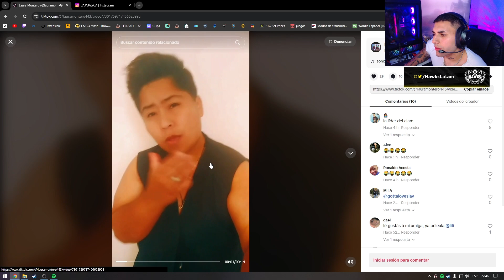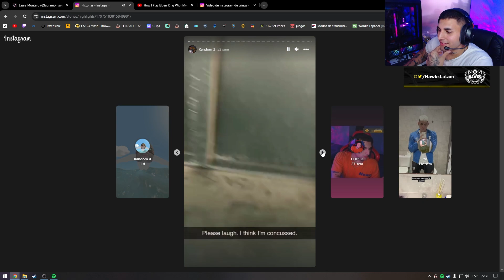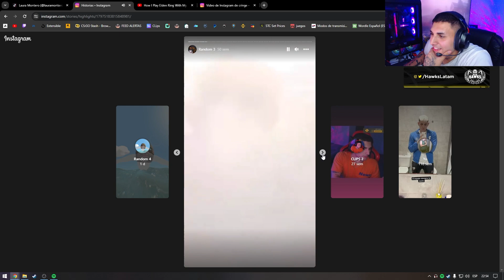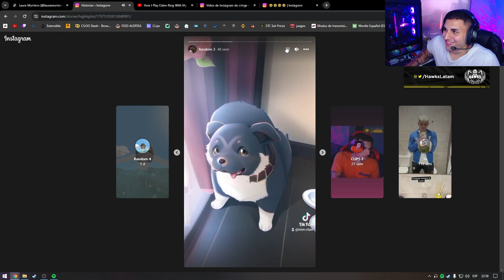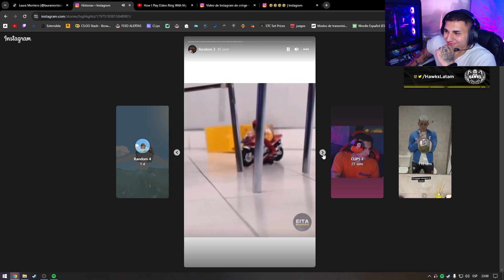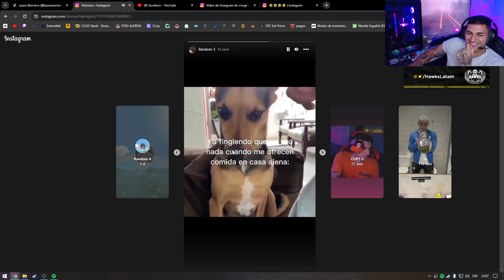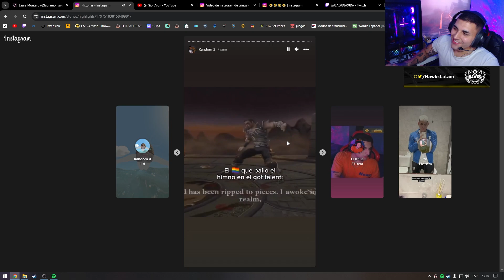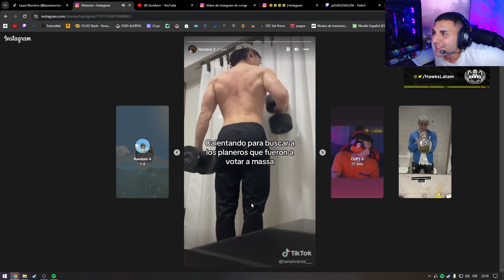PAREDES SOS VOS?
El contenido que acabas de ver fue extraído de mi canal de Twitch, ¡te invito a seguirme!

🔥 MIS REDES 🔥